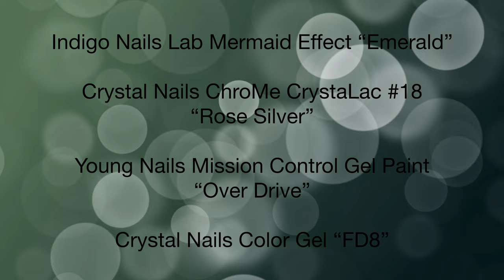4 simple Christmas tree nail art ideas | Ombre, sugar effect, and chrome effect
Hi everyone, in today’s video I’m sharing 4 Christmas nail art ideas that involves Christmas trees. My goal was to showcase multiple techniques for one theme. I hope you will find one that you want to recreate or wear. Let me know which one is your favorite!

Timestamps:
0:00 Intro
0:05 All 4 designs side-by-side

First design:
0:10 Masking the nail
0:24 Applying the color
1:30 Contouring the triangle
1:52 Applying the clear gel polish
2:02 Adding the holographic circles
2:33 Applying the matte top gel
2:45 Highlighting the circles
3:00 Finished design

Second design:
3:07 Using the spider gel
3:36 Applying the top gel
4:10 Painting the Christmas trees
5:03 Adding the glitter
5:30 Finished design

Third design:
5:42 Creating the base for the chrome
6:14 Painting the Christmas trees
7:08 Adding the snow and the frame
7:55 Applying the chrome
8:24 Adding the top gel
8:46 Finished design

Fourth design
8:52 Creating the frames
9:36 Painting the Christmas trees
10:30 Creating the stars
10:59 Adding the glitter gel
11:30 Applying the top gel
11:45 Finished design

11:52 Outro
12:17 Coming soon...

Holographic Circles

Christmas Wonders by Howard Harper-Barnes
In Need of Christmas by Home for the Holidays
Jingle through the Snow by OTE
Merry Christmas Day (Instrumental Version) by Stonekeepers